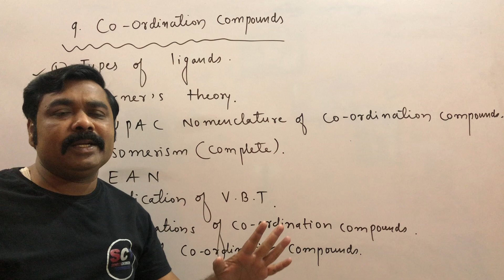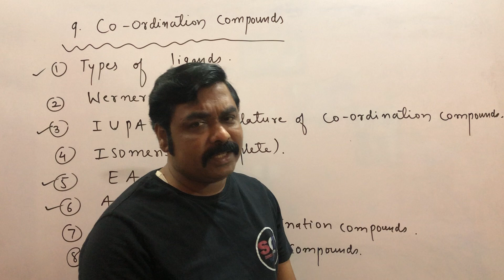HSC BOARD Important questions For 2022 Exam # Co-ordination Compounds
maharashtraboard